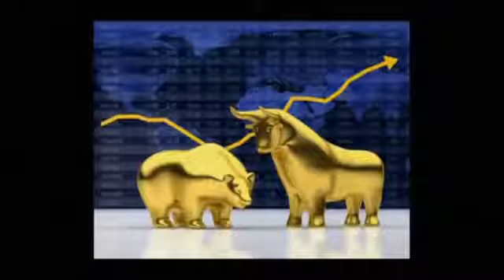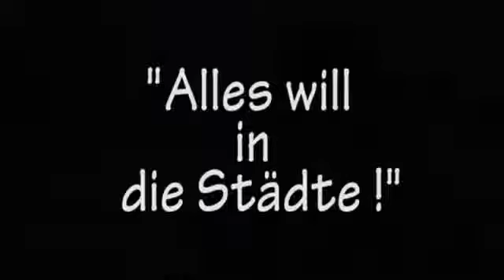10 vor 11, dctp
Prof. Dr. Andrea Komlosy im Gespräch mit Alexander Kluge. Globalgeschichte von 760 Jahren menschlichen Könnens. Zwischen dem Können (der Arbeitskraft) .

Albert Einstein: Da muss irgendetwas falsch sein! Zeit seines Lebens waren Albert Einstein einige der Feststellungen der Quantenphysik unheimlich. Darüber .

dctp-Beiträge OHNE Helge Schneider :)

Japan erwachte Mitte des 19. JH aus dem Mittelalter. Mit der Meiji-Dynastie begann eine rasante Industrialisierung. So ausgerüstet besiegte Japan dann 1904/5 .